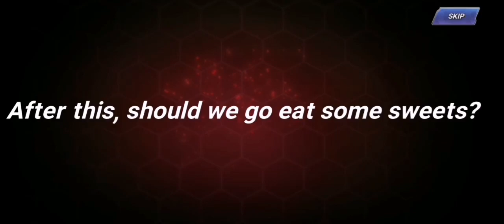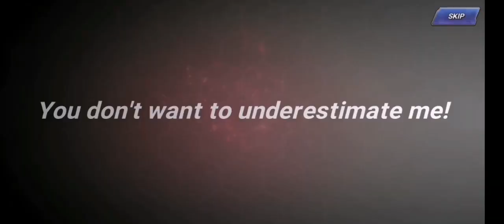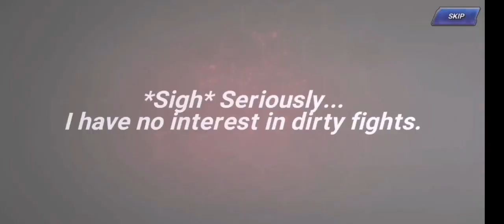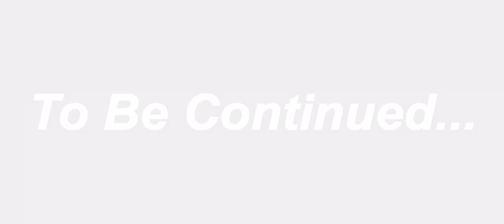it's time to do it kof all stars ♦️😎🔥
Let's summon